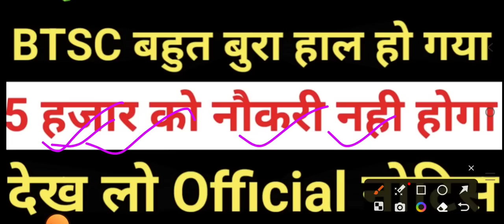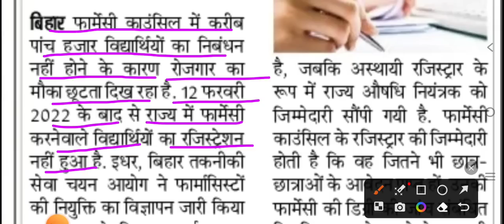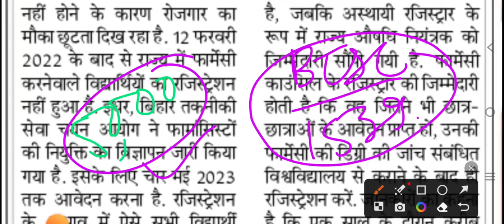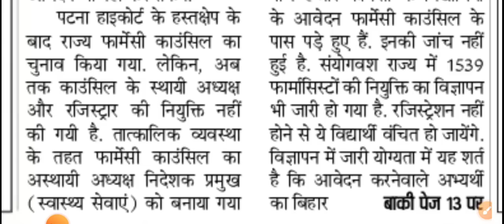BTSC 5000 नौकरी नही होगा/BTSC Vacancy में अब क्या होगा/BTSC Pharmacist Vacancy Update/BTSC News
BTSC Pharmacist Vacancy/Btsc pharmacist online Apply kaise kare/btsc pharmacist Vacancy 2023/btsc

Btscc phamracist vacancy
Btsc phamracist Result
Btsc phamracist Counselling

BTSC नई नौकरी आ गया/BTSC New Vacancy/BTSC 1539 New Vacancy/BTSC Pharmacist Vacancy

BTSC Pharmacist कौन Apply करेगा/BTSC Pharmacist Vacancy/BTSC Pharmacist Qualification

Bihar phamracist vacancy
Dssb phamracist vacancy
phamracist job
phamracist vacancy
Bihar health department phamracist vacancy

pharmacist Vacancy new
Bihar pharmacist job 2023
Btsc pharmacist vacancy online Apply
pharmacist form kaise bhare
Bihar pharmacist New vacancy

BTSC नई नौकरी आ गया/BTSC New Vacancy/Btsc pharmacist online Apply kaise kare/btsc pharmacist Vacancy

BTSC नौकरी में मांग शूरु/BTSC Vacancy में अब क्या होगा/BTSC Pharmacist Vacancy Update/BTSC News